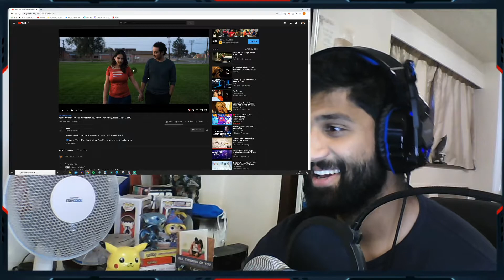(HE SNAPPED) Atlus - You're a F**king B*tch Hope You Know That Sh*t (First Time Reaction)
I do not own or claim to own the video represented in my reaction video. I am solely reacting to what was produced and posted.